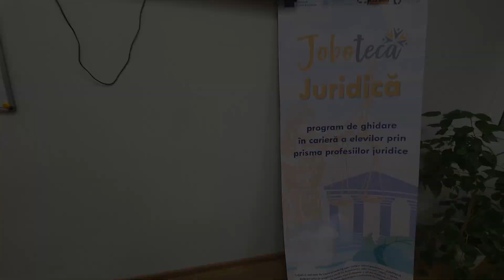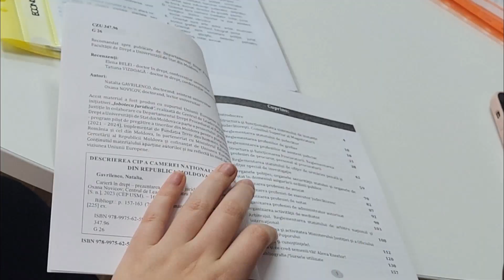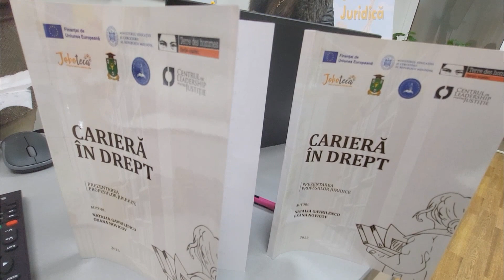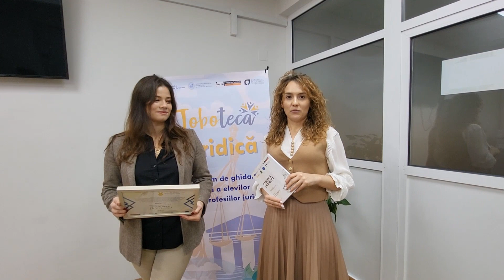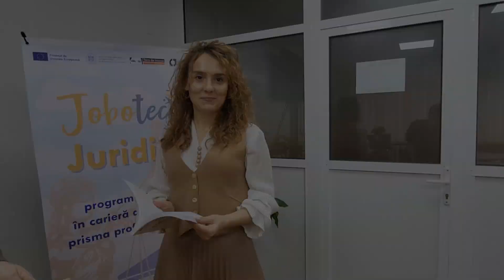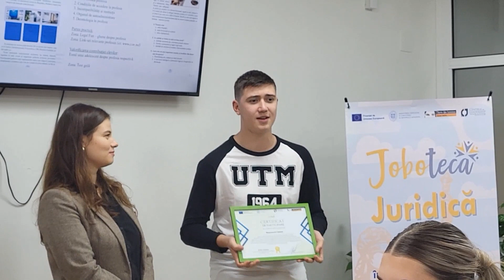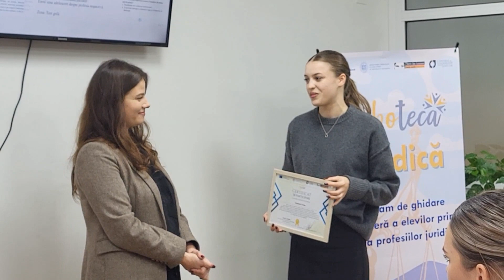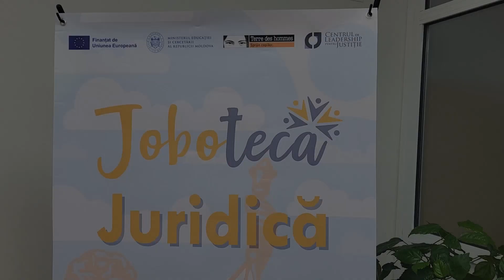Totalurile proiectului ,,Joboteca Juridică"